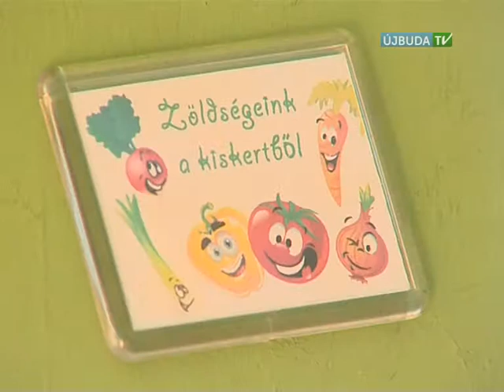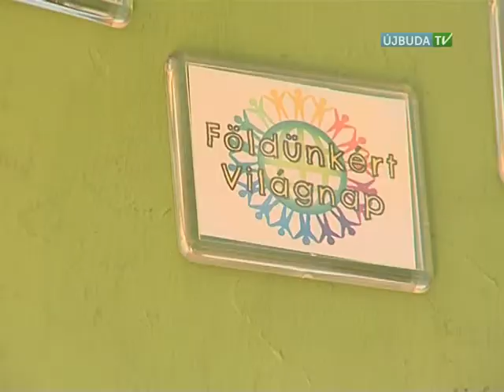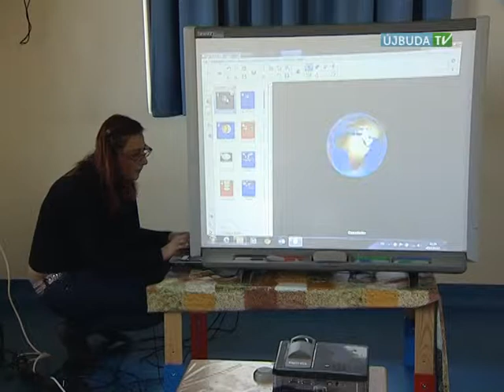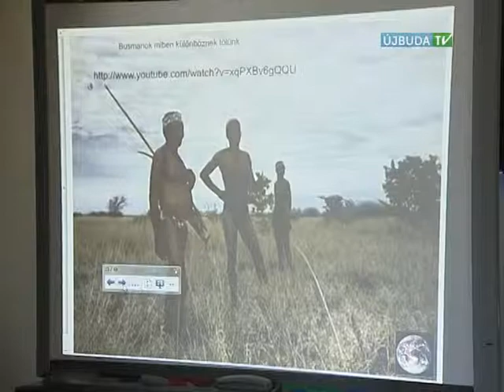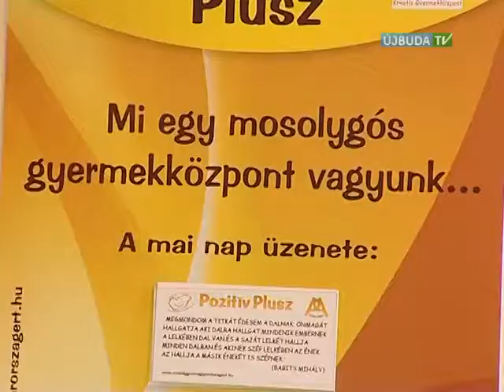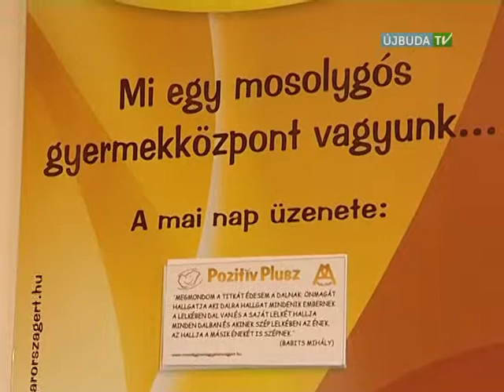GÓLYAHÍR - Óvodai tehetséggondozás (2014.04.07.)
A Delfino Kreatív Gyermekközpont 2010 óta működik. Egyszerre bölcsőde, óvoda és családi napközi. A felmenő rendszerű magyar-angol nyelvű intézmény kiemelt figyelmet fordít a tehetséggondozásra. 2014-ben is sok újdonsággal teszi színesebbé a csöppségek mindennapjait.